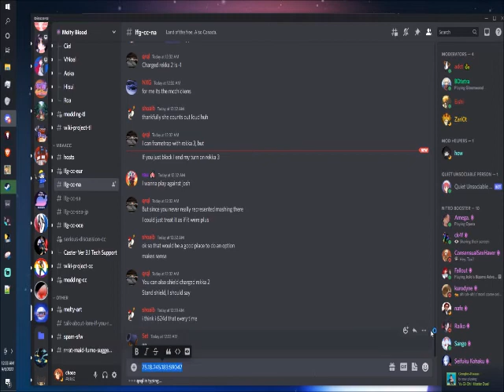MBAACC First to One Hit Exhibition - Chace(H-Roa) vs Set(F-Ciel, F-Roa)